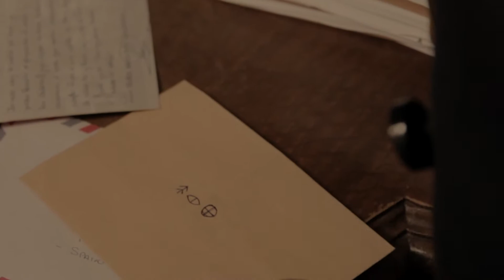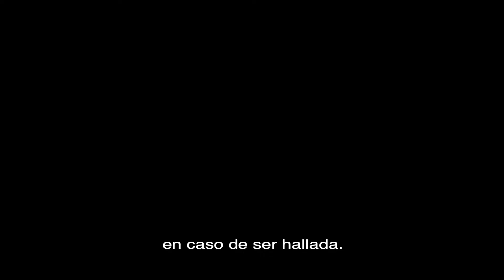La Lanza del Destino - Escape Room Urbano León - Escape City Box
Recupera la Lanza del Destino por las calles de León